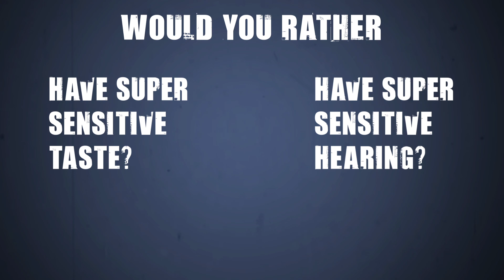Would you rather have super sensitive taste or have super sensitive hearing?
50